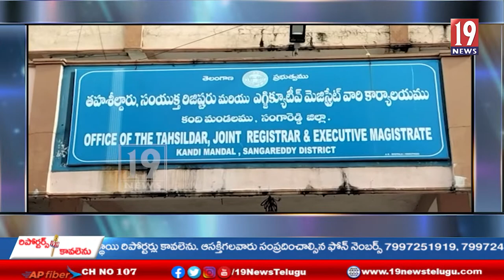కంది మండలంలో, గ్రామ రెవెన్యూ సహాయక ఐక్య కార్యాచరణ కమిటీ జేఏసీ నీరవాదిక సమ్మె-తెలంగాణ